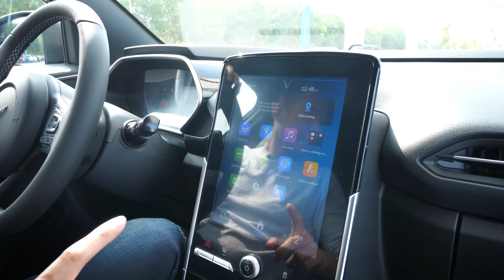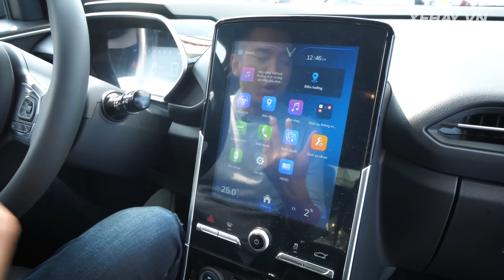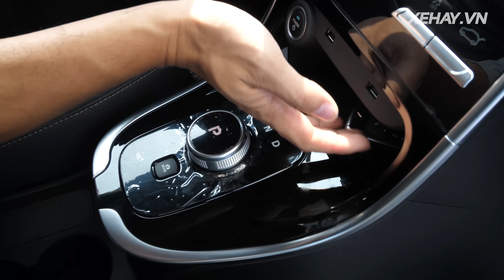TRÊN TAY hàng NÓNG Vinfast VF e34 vừa bàn giao |XEHAY.VN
TRÊN TAY hàng NÓNG Vinfast VF e34 vừa bàn giao